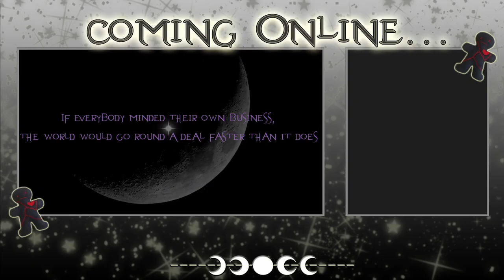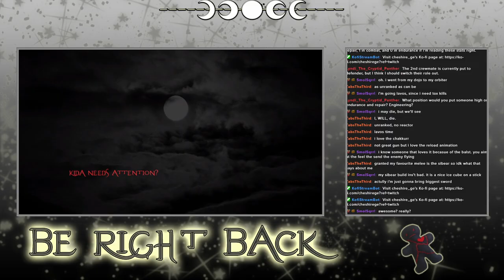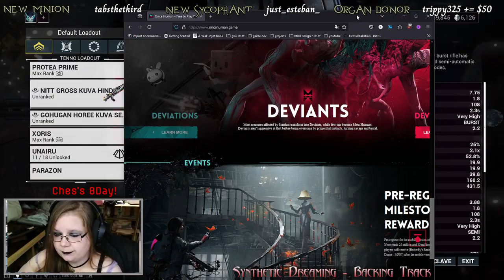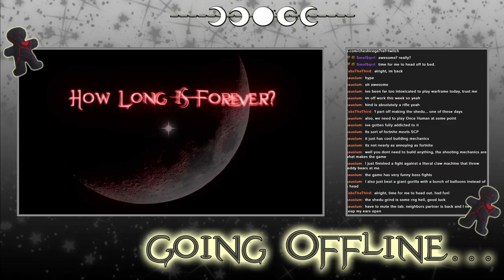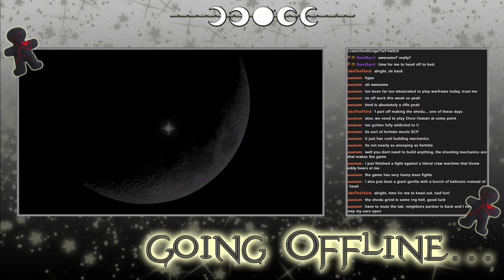Warframe - Archived Twitch Stream - 25/9/2024